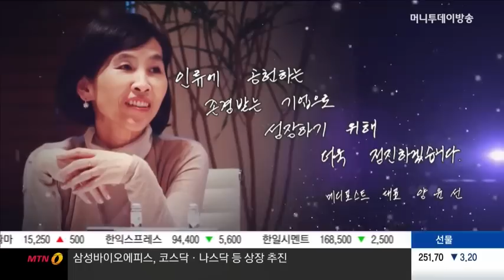메디포스트 양윤선 대표 - 생명공학 분야의 성과와 줄기세포 치료기술의 현주소와 전망은?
06/29 더 리더